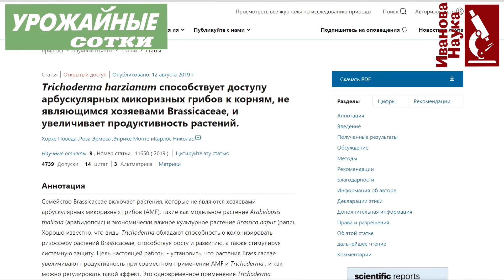Идеальный ГРУНТ для РАССАДЫ. Всего пара доступных компонентов для превосходного результата.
Грунт для рассады должен обладать рядом неоспоримых достоинств: должен быть подходящим для различных растений, достаточно питательным, но не слишком, долго сохранять питательные свойства, не быть источником болезней и вредителей, способствовать развитию мощной и работящей корневой системы. Кроме того, он должен хорошо удерживать влагу, но, в то же время, не препятствовать корневому дыханию.
Всем этим параметрам соответствует грунт, приготовленный по нашему рецепту. Весь рецепт - в нашем видео!
Еще больше интересного - на канале Процветок и на страницах журнала Урожайные сотки.

Примерный рецепт для грунта для рассады:
грунт на основе торфа, раскисленный, темный - 2 ведра;
органические остатки: чай, кофе, корочки бананов, цитрусовых - 5-7 литров (не более);
глина сырая - 0,5 л или бентонитовый наполнитель для кошачьих туалетов - 1 полный стакан;
цеолитовый наполнитель для кошачьих туалетов или перлит, вермикулит (мелкий), силикатный наполнитель - 1 полный стакан;
препараты на основе триходермы Плодородная Почва и/или Друг садовода и огородника - 1 чайная ложка в совокупности; прочие препараты - по инструкции;
препарат на основе Метаризиума и Боверии Защитник сада и огорода - 1 чайная ложка и/или 6-8 стаканов табачной пыли.